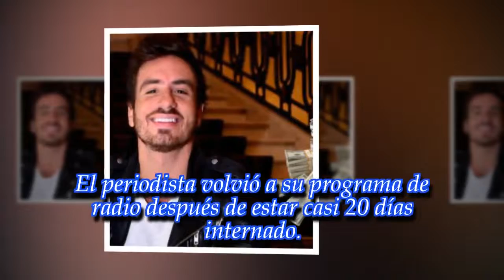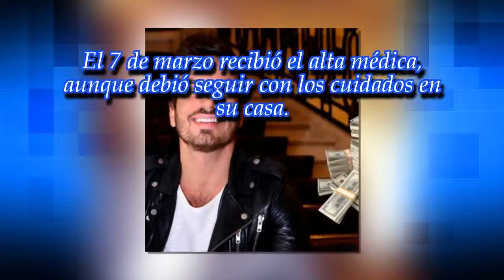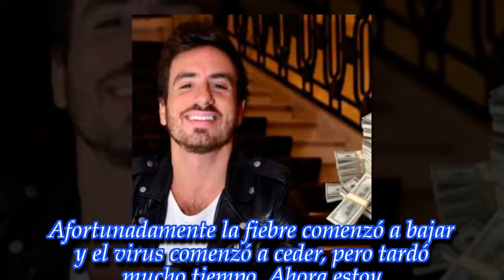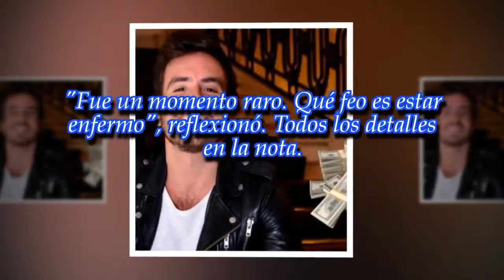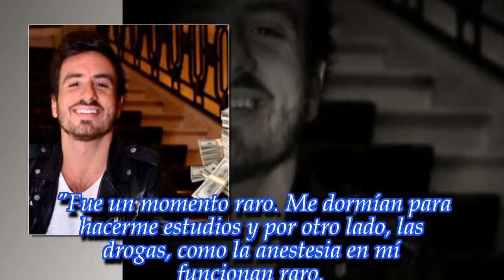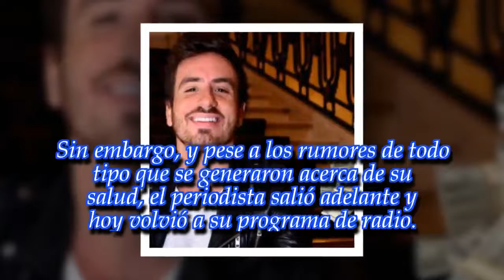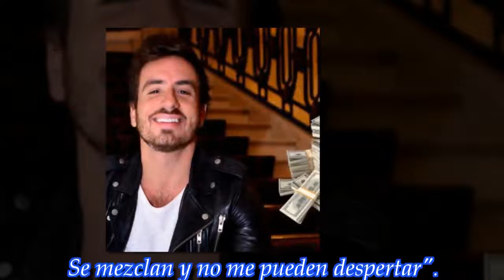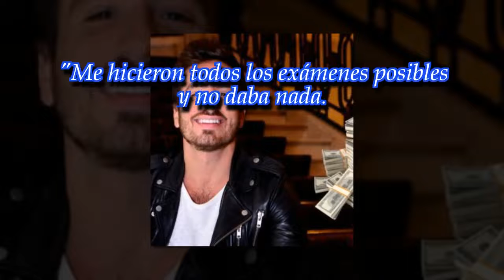La salud de Lanata: "Me dijeron que tuve dengue, pero no están seguros"